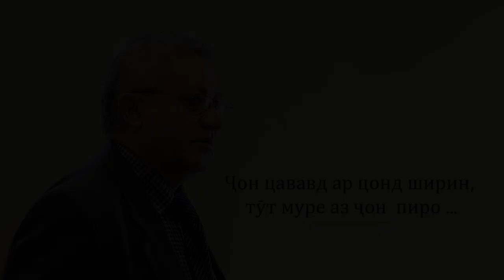Нобовар Чаноров ва Олим Назаршоев - "Сухат ғам"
Шеъри "Сухат ғам"  аз маҷмуаи ашъори Сардор Раҳдор бо номи "Азъувҷин созен"  дар иҷрои Нобовар Чаноров ва Олим Назаршоев.
شعر " سخت غم " از مجموعه اشعار سردار ره‌دار با نام " ازووجین سازین " در عجرای ناب‌آور چناروف و عالم نظر‌شا‌یوف